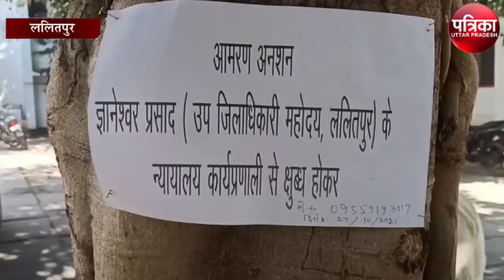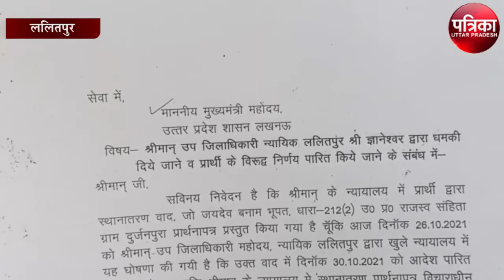उप जिलाधिकारी ने दी धमकी, पीड़ित परिवार बैठा धरने पर, जानें पूरा मामला